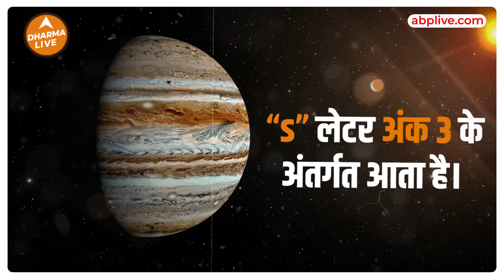S नाम वालों का राशिफल 2024 | S Name Horoscope 2024 | Rashifal 2024 | Neha Rajpput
S name Rashifal 2024 | S नाम वालों का राशिफल 2024 | S horoscope 2024 | S naam wale log rashifal 2024 | S अक्षर वालों का राशिफल 2024

जानें S नाम वालों का राशिफल 2024 और जानें अपने करियर, आर्थिक, शिक्षा, परिवार, वैवाहिक और प्रेम जीवन से जुड़ी भविष्यवाणी।